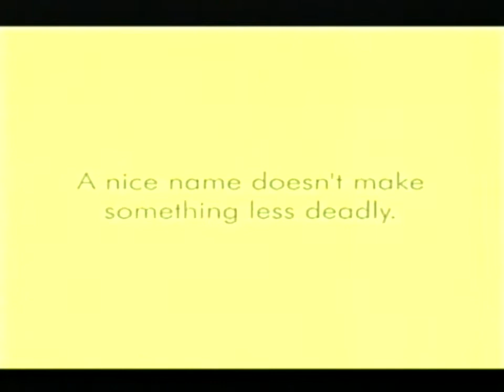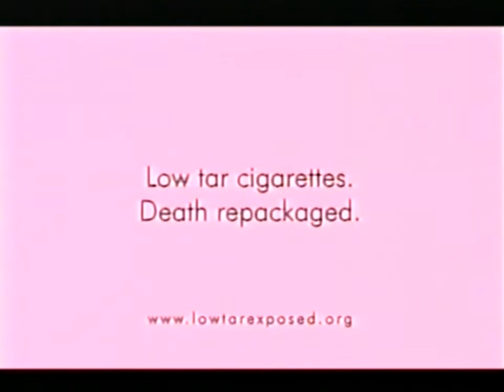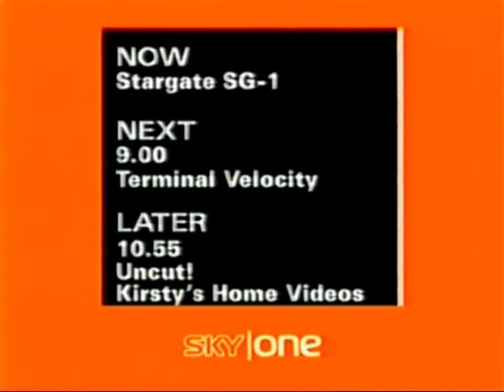Sky One adverts Monday 29th September 2003 [4]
Out of Stargate.
Dead Like Me on Sky One.
Wrigley's Extra. Just give the guy your bowl of noodles, mate.
Vauxhall Corsa.
Cancer Research UK.
Hovis Best of Both.
Gala Bingo.
The League of Extraordinary Gentlemen in cinemas.
DVLA personalised registrations.
Sky Multiroom.
Back to Stargate.